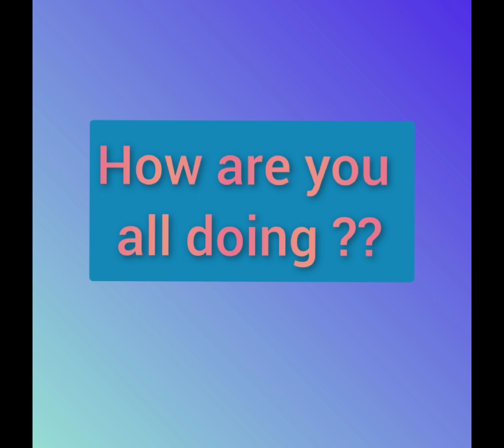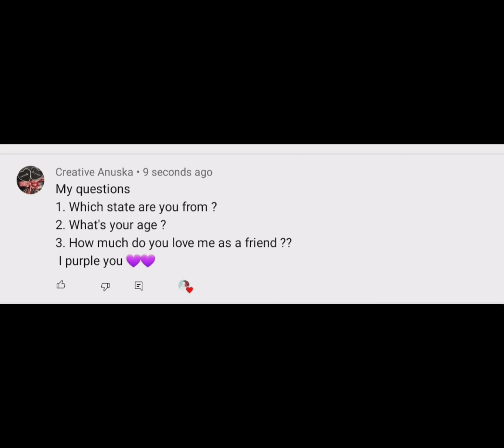1st bday of my channel with voice reveal 😇😇🥰🥰☺☺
Happy Birthday to my channel 🎂🎉🎁

I'm really sorry but I have not answered all the questions, please forgive me 😔😔
If you have any other question please comment and I will try to answer your question 😃.

Lots of love and blessings to all my subscribers and friends 💖💖, thanks a lot for supporting me.